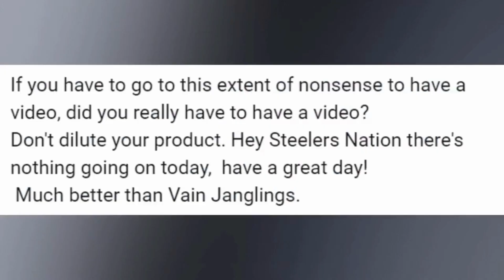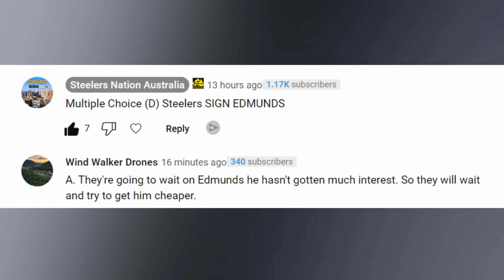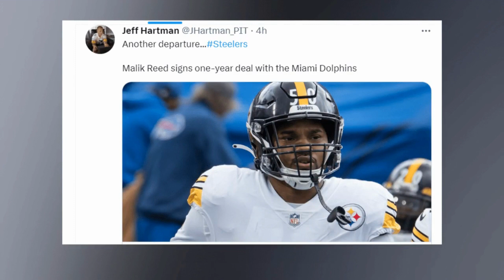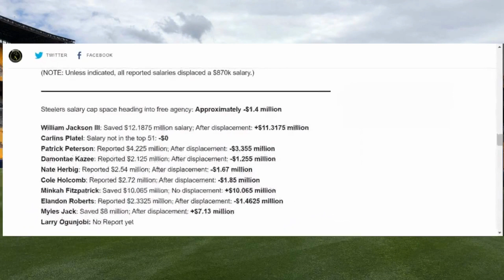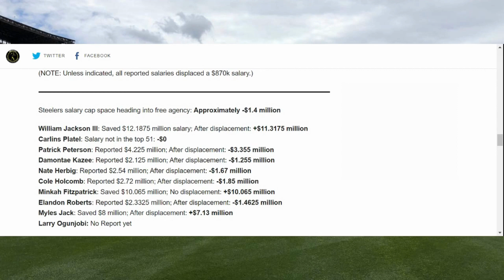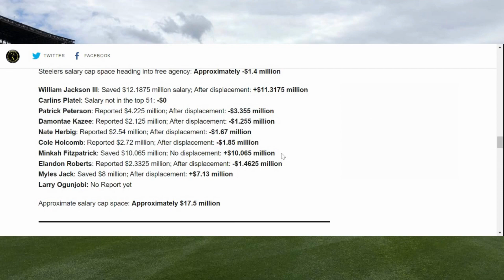DID the Pittsburgh Steelers DEFENSE get BETTER or WORSE?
Don't Like my videos!!! make your own!
Ill be the first to comment!